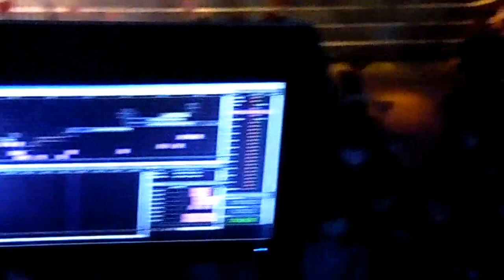damien sargue - les 3 mousquetaires - j ai besoin d'amour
zenith de LILLE  le 26 février 2017.
désolée pour le flou mais c etait difficile de gérer les zooms de loin .